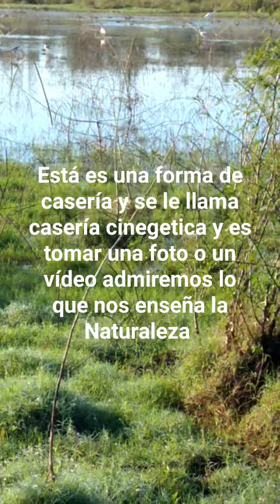11 de diciembre de 2023